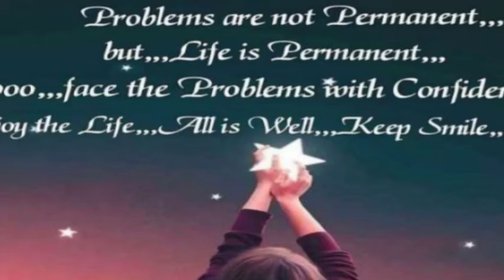నూతన సంవత్సర శుభాకాంక్షలు 🎉🎂🍫🎊 || Happy New Year 2020 💃💐🍰🍬